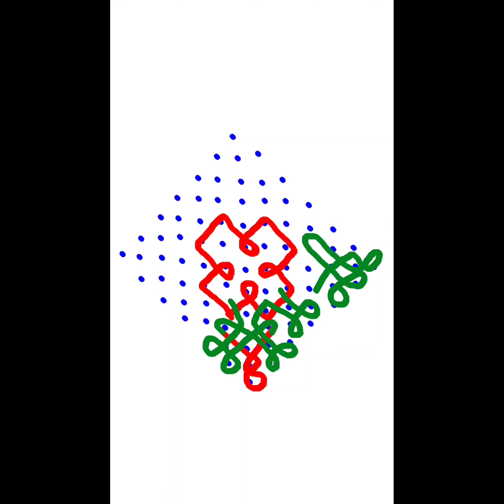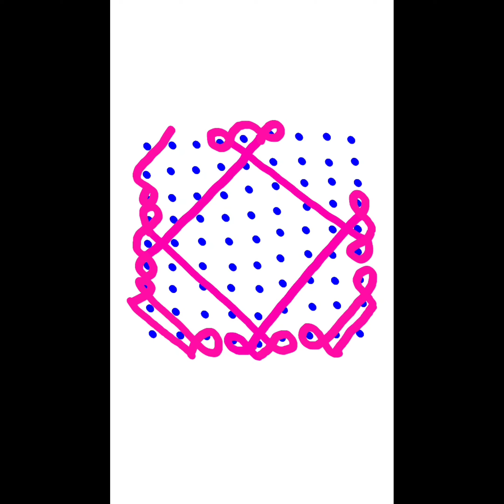melikalamuggulu indianart beautifulmugulu